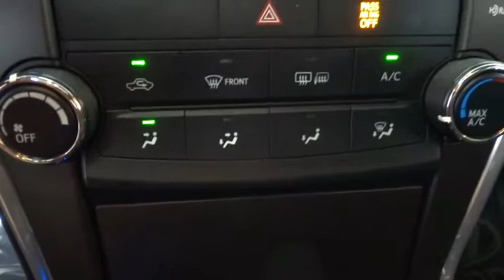2015 TOYOTA CAMRY Fresno, Bakersfield, Modesto, Stockton, Central California FU052483NL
BLUE USED 2015 TOYOTA CAMRY available in Fresno, California at Lithia Nissan of Fresno. Servicing the Bakersfield, Modesto, Stockton, Central California area.
2015 TOYOTA CAMRY 4DR SDN I4 AUTO - Stock#: FU052483NL - VIN#: 4T1BF1FK3FU052483

LOW MILES - 34,339! FUEL EFFICIENT 35 MPG Hwy/25 MPG City! Sunroof, NAV, Bluetooth, Back-Up Camera, Alloy Wheels, RADIO: ENTUNE PREMIUM AUDIO W/NAVIGAT... MOONROOF PACKAGE, RADIO: ENTUNE PREMIUM AUDIO W/NAVIGATION/APP SUITE SEE MORE!br /br /KEY FEATURES INCLUDEbr /Back-Up Camera, Bluetooth, Aluminum Wheels. Rear Spoiler, Keyless Entry, Remote Trunk Release, Child Safety Locks, Steering Wheel Controls. br /br /OPTION PACKAGESbr /RADIO: ENTUNE PREMIUM AUDIO W/NAVIGATION/APP SUITE Entune multimedia bundle, 7 high-resolution touch-screen display, AM/FM CD player, MP3/WMA playback capability, 6 speakers, auxiliary audio jack, USB 2.0 port w/iPod connectivity and control, advanced voice recognition, hands-free phone capability, phone book access and music streaming via Bluetooth wireless technology, Entune app suite, HD Radio, HD predictive traffic and doppler weather overlay, AM/FM cache radio and SiriusXM radio, Entune app suite includes Bing, Facebook Places, iHeartRadio, MovieTickets.com, Open Table, Pandora and Yelp, real-time info including traffic, weather, fuel prices, sports and stocks, Access to Entune services is free, See Toyota.com/entune for details, MOONROOF PACKAGE power tilt/slide moonroof. Toyota SE with COSMIC GRAY MICA exterior and BLACK interior features a 4 Cylinder Engine with 178 HP at 6000 RPM*. br /br /EXPERTS REPORTbr /Great Gas Mileage: 35 MPG Hwy. br /br /OUR OFFERINGSbr /Lithia Nissan of Fresno sells new and used Nissan cars, Nissan trucks & Nissan SUVs in Fresno, CA. We have a strong and committed sales staff with many years of experience satisfying our customers' needs. Feel free to browse our inventory online, request more information about vehicles, set up a test drive or inquire about financing! br /br /Pricing analysis performed on 8/28/2018. Horsepower calculations based on trim engine configuration. Fuel economy calculations based on original manufacturer data for trim engine configuration. Please confirm the accuracy of the included equipment by calling us prior to purchase. br /